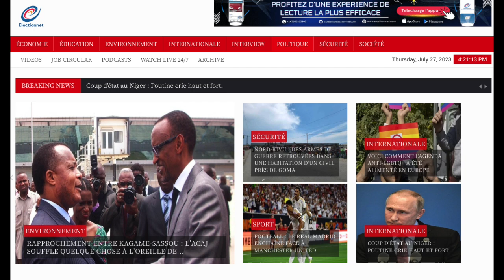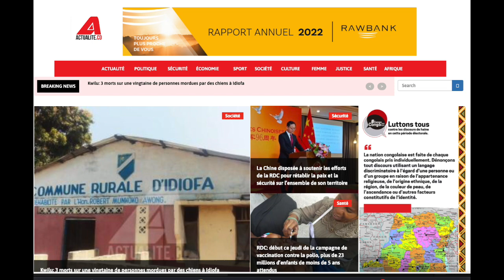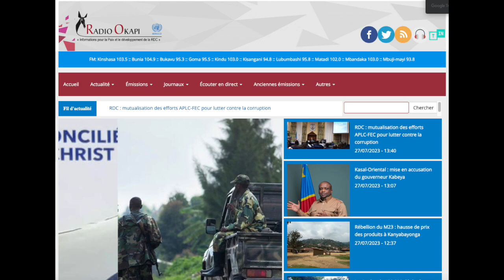CONTACTPROLIVE 28.07.23. DE LA RÉPUBLIQUE VERS LE ROYAUME DÉMOCRATIQUE DU CONGO.